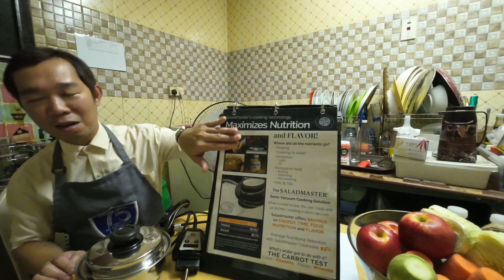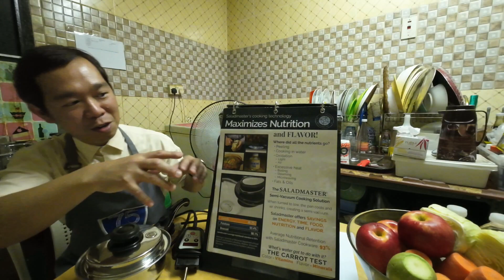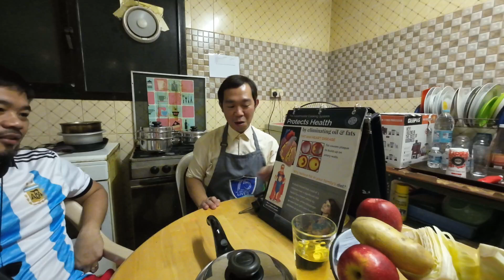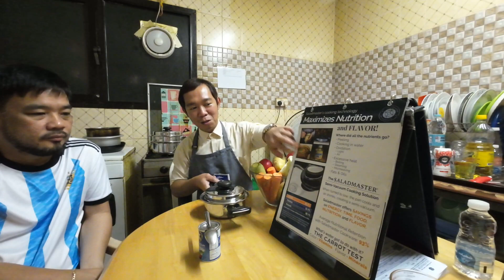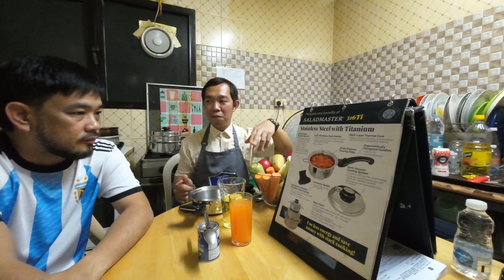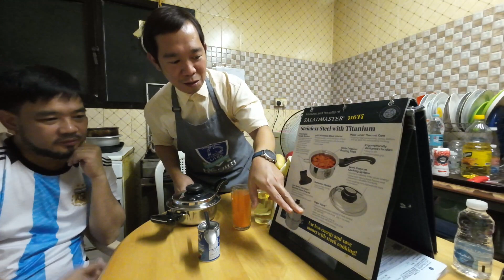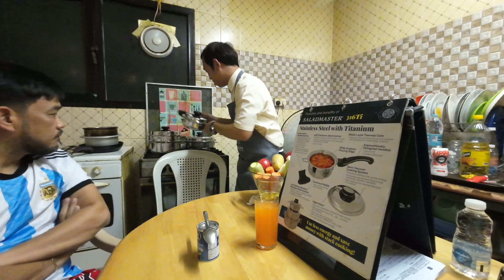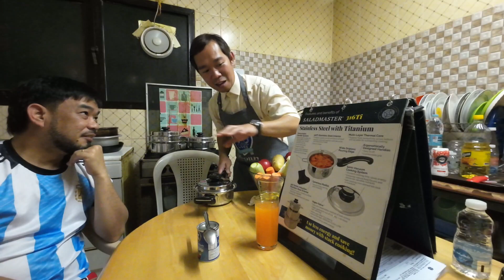Health Investment for Your Family!